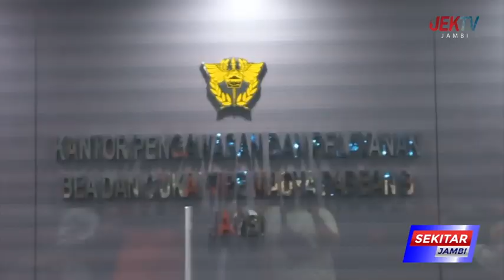KANTOR BEA CUKAI JAMBI SAYANGKAN PERANGAI PEGAWAINYA